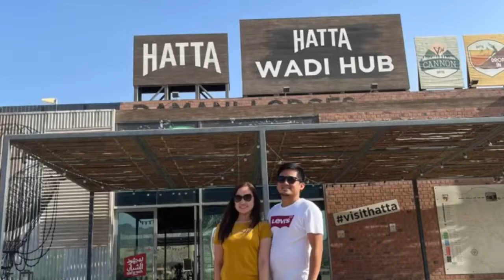Camping Video clips! Hatta wadi hub! Dubai-Oman Border | Sisterakas ft. GenLi | Iko Iko